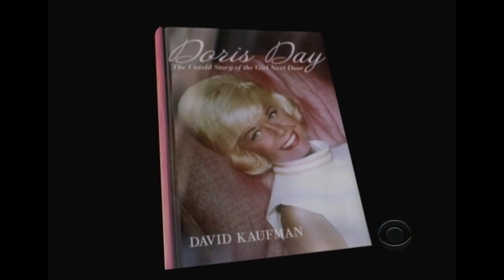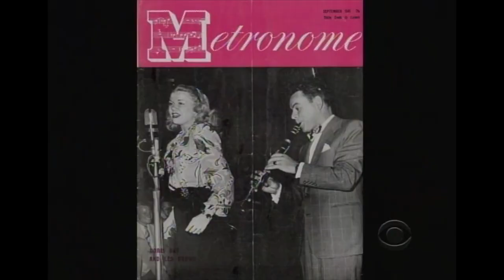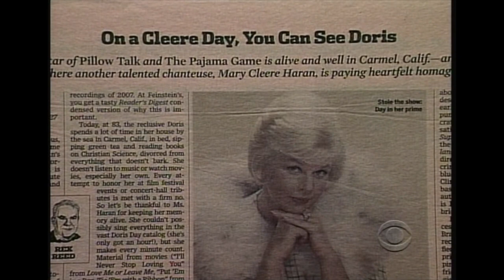From 2008: Doris Day, the "Girl Next Door"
One of the most popular and enduring stars of film, music and television was Doris Day (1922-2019), who in later years retreated for the most part from the public eye, devoting her life to animal rights causes. In this "Sunday Morning" report which originally aired July 13, 2008, correspondent Jerry Bowen talked about Day's career, her Hollywood legacy, and her privacy with biographer David Kaufman, author of "Doris Day: The Untold Story of the Girl Next Door"; cabaret singer Mary Cleere Haran, who created a one-woman show dedicated to the songs of Doris Day; and Day's friend and frequent co-star Kaye Ballard.